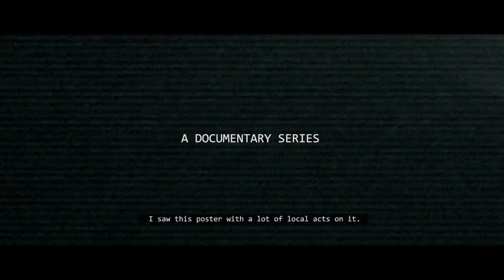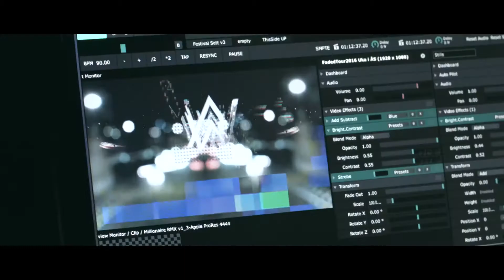ALAN WALKER׃ Unmasked / Trailer 2017 Documentary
Upcoming documentary series!!!